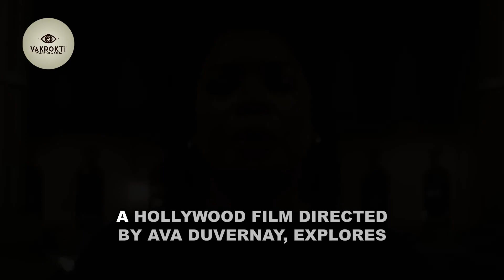From Reel to Real: 5 Films that Capture the Essence of Dr. B.R. Ambedkar | Ambedkar Jayanti Special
This Ambedkar Jayanti, explore the inspiring life of Dr. B.R. Ambedkar through the lens of cinema. From award-winning biopics to insightful documentaries, these top 5 films offer a captivating glimpse into the journey and legacy of the Father of the Indian Constitution. Discover how Ambedkar's revolutionary ideas and unwavering fight for social justice have been immortalized on the big screen.